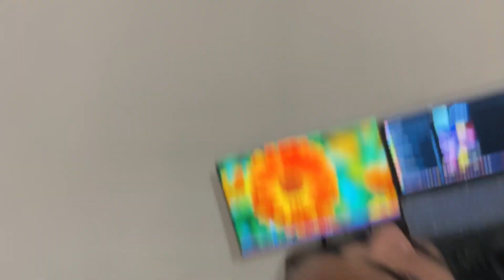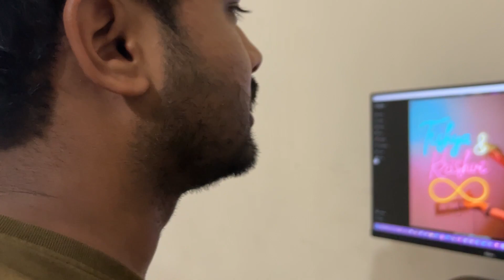"Unveiling Google Home's Quirky Responses: A Vlog Full of Laughter || गूगल होम की अजीबो-गरीब जवाब😂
In today's vlog, I asked Google
Home some funny questions, and its responses left me puzzled every time. I've captured the entire experience with lots of laughter. Watch the full vlog with me and explore more amusing moments!

1.
2.
3.
4.
5.
6.
7.
8.
9.
10.
11.
12.
13.
14.
15.
16.
17.
18.
19.
20.
21.
22.
23.
24.
25.
26.
27.
28.
29.
30.
31.
32.
33.
34.
35.
36.
37.
38.
39.
40.
41.
42.
43.
44.
45.
46.
47.
48.
49.
50.
51.
52.
53.
54.
55.
56.
57.
58.
59.
60.
61.
62.
63.
64.
65.
66.
67.
68.
69.
70.
71.
72.
73.
74.
75.
76.
77.
78.
79.
80.
81.
82.
83.
84.
85.
86.
87.
88.
89.
90.
91.
92.
93.
94.
95.
96.
97.
98.
99.
100.

1.
2.
3.
4.
5.
6.
7.
8.
9.
10.
11.
12.
13.
14.
15.
16.
17.
18.
19.
20.
21.
22.
23.
24.
25.
26.
27.
28.
29.
30.
31.
32.
33.
34.
35.
36.
37.
38.
39.
40.
41.
42.
43.
44.
45.
46.
47.
48.
49.
50.
51.
52.
53.
54.
55.
56.
57.
58.
59.
60.
61.
62.
63.
64.
65.
66.
67.
68.
69.
70.
71.
72.
73.
74.
75.
76.
77.
78.
79.
80.
81.
82.
83.
84.
85.
86.
87.
88.
89.
90.
91.
92.
93.
94.
95.
96.
97.
98.
99.
100.